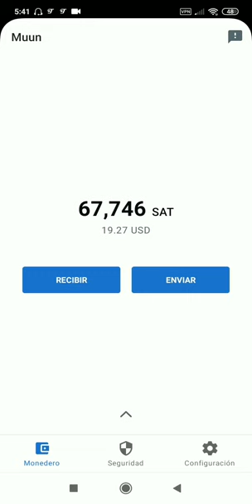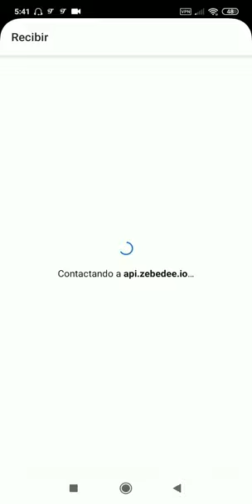Retirar tus satoshis de Fountain desde Venezuela 🇻🇪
Usando la VPN Tunnel Bear para sacar los satoshis de la aplicación de podcast Fountain a la wallet Muun, ya que la aplicación desde Venezuela te permite acumular satoshis pero no los puedes retirar.
He probado con varias VPN y wallet lightning, funcionan sin problemas 👍